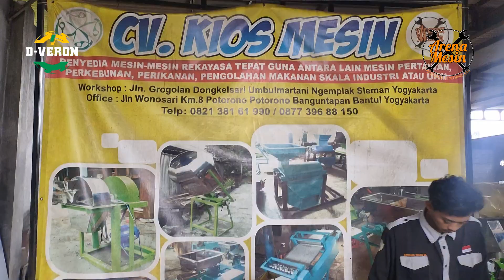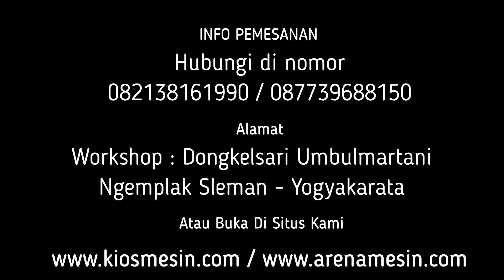MESIN PENGERING UNTUK ULAT MAGGOT ,ULAT DAN SERANGGA LAINNYA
Kami CV. KIOS MESIN menyediakan Mesin Pengering Ulat Untuk penawaran khusus silakan telepon atau WA ke 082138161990 (Simpati) 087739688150 (XL) ATAU BUKA DI atau dapat juga datang langsung ke tempat kami (Gudang) Workshop : Jalan Grogolan, Dongkelsari, Umbulmartani, Ngemplak, Sleman, Yogyakarta